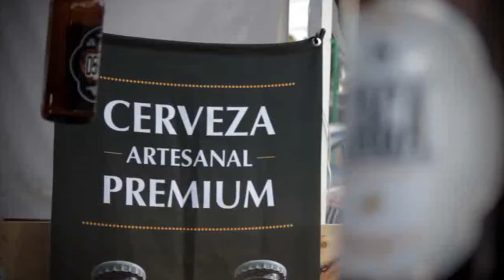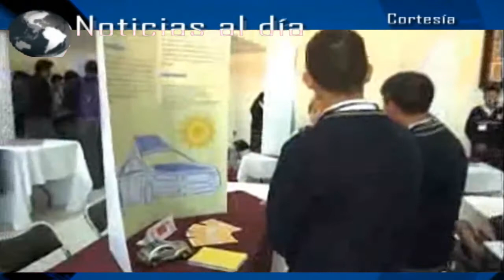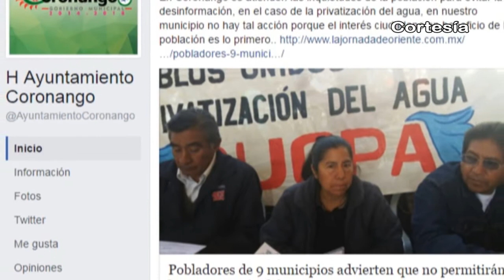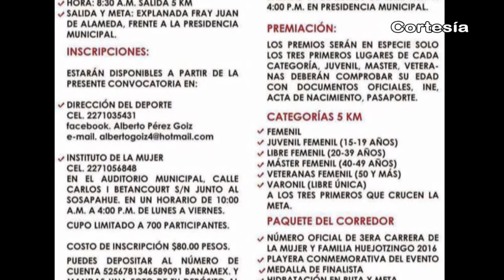Noticias al día - Marzo 3 de 2017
3 de marzo de 2017

REGIÓN TLAXCALA
*Emprenderán dependencias estatales y federales acciones de verificación por cuaresma
*Realizan fase estatal del décimo noveno Concurso de prototipos 2017
*Asaltan escuela en comunidad perteneciente a Nativitas
*Quemaran más de una tonelada de pólvora durante carnaval en Nativitas

REGIÓN TEXMELUCAN
*Nombran a comisario de Seguridad Pública en Texmelucan
*Ambulantes se enfrentan por disputa de espacios en Texmelucan

*Denuncia Macoto chapuli amenazas ante presunta aprobación a reforma del agua
*Desmienten ayuntamientos falsificaciones de actas de Cabildo
*Realizarán 3era Carrera de la Mujer y Familia Huejotzingo 5 km 2017